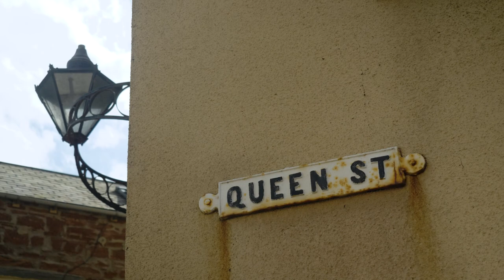Peel Streets: Charles Street, Orry Lane, Queen Street & Market Street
'Queen Street' might sound rather grand, but c.150 years ago it had a rather more 'earthy' name deriving from the fact that there was only one toilet in the street...!
Stewart Bennett speaks about the streets around the bottom of Peel once known as Watchhouse Street, Pilot Street and College Street.